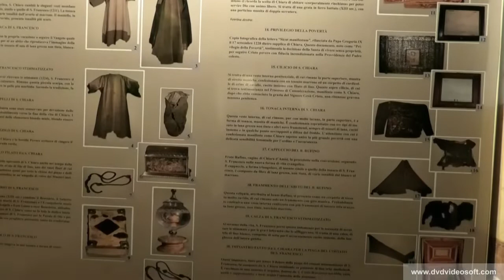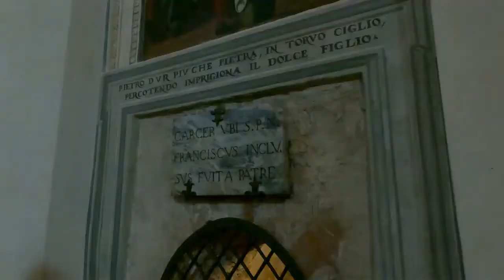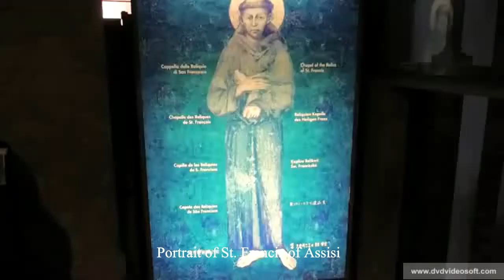Daubailangba Assisi, Italy ha.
This is a short video on a visit to a beautiful town of Assisi, Italy. The video on the interior of the Basilica of St. Clare is taken and edited from the channel of Renzo Manganotti: Assisi – Basilica di Santa Chiara.
The video on the interior of the Basilica of St. Francis is also taken and edited from the channel of Renzo Manganotti: Assisi – La Tomba di San Francesco – The Tomb of Saint Francis in Assisi.
The drone shots are taken and edited from:
1. Le Ande films di Jean Carlos Gonzalez: Assisi drone.
The Background music for this video are taken from:
1. HDSounDI – Most Beautiful Music Ever: “Everdream” by Epic Soul Factory
2. aranflewen – Monks singing Gregorian Chant in a Catholic Benedictine Seminary
3. Tony Anderson – Like a Child
4. Ree Roo – Memories hit you – Emotional Hip Hop Instrumental I Piano Violin Flute Strings Beat
5. Really Slow Motion – Restoring Hope (Inspirational Uplifting Orchestral)

Gideon Warisa